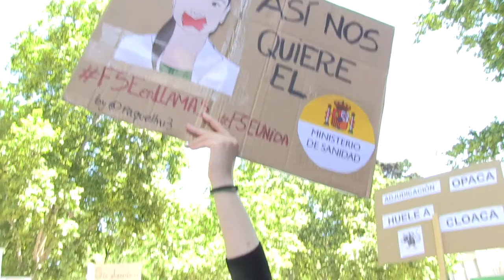El Colegio de Enfermería de Valencia apoya las reivindicaciones de los EIR | Cecova TV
El nuevo sistema de adjudicación de plazas EIR surgido a consecuencia de la pandemia, arrebata la opción de decidir el centro donde van a recibir la formación de la especialización durante dos años. Por este motivo, la pasada semana se concentraron en Madrid para pedir la eliminación de este procedimiento y volverán a hacerlo el próximo 8 de junio frente al Ministerio de Sanidad.
Las reivindicaciones se trasladaron a la reunión mantenida entre el grupo de movilización de Valencia y el Colegio de Enfermería de Valencia de la que ha dado lugar a la creación de la ‘Comisión EIR’. De esta manera se pretende defender un sistema de elección justa y con garantías así como promocionar la formación de las/os enfermeras/os internas/os residentes y fomentar el desarrollo de sus funciones.